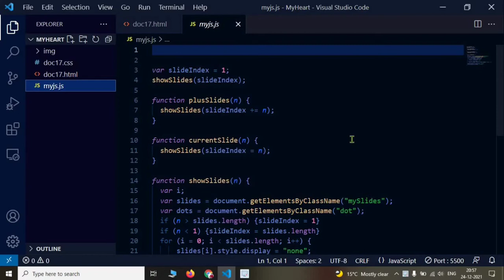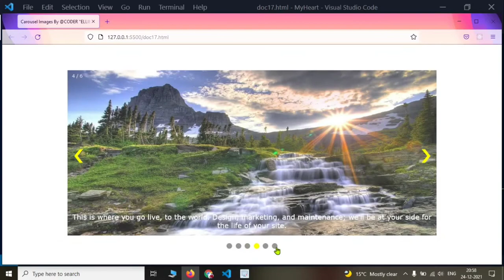Carousel Images || HTML, CSS & JS || Lovely @Coder "Ellie"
Most requested video is here!